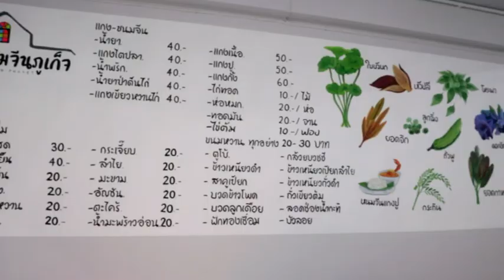🙈 🙉🙊 🐒 HOW TO DEAL WITH MONKEYS ??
After breakfast, I WILL TAKE YOU TO A PLACE WHERE MONKEYS ARE ROAMING FREE. And I bought some fruit, and veggies to feed them !